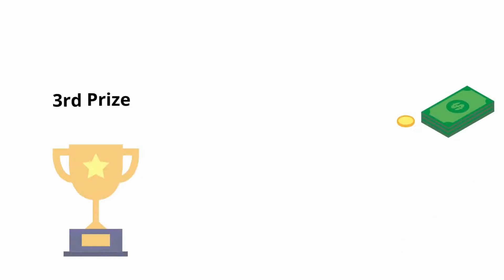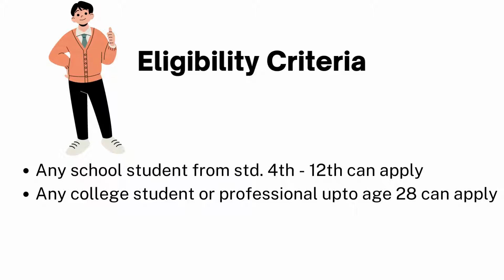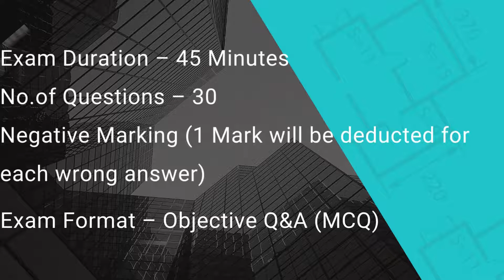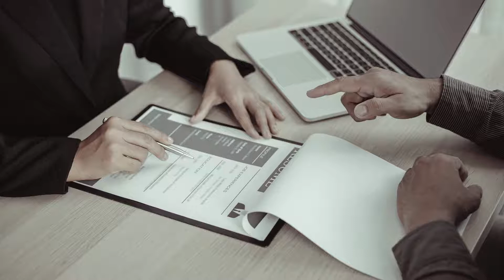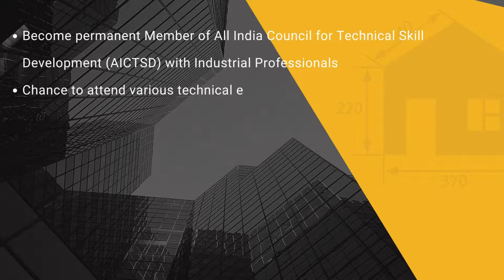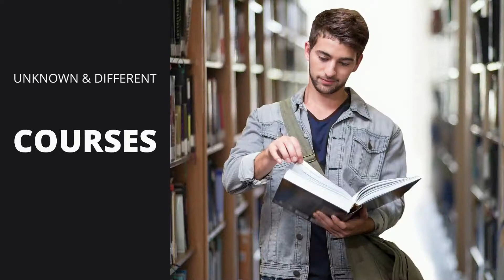Aryabhatta National Maths Competition|Tamil|Solve Maths & Get Trophy & Prize Money Upto Rs.5L#maths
Hi Everyone🙂
Aryabhatta National Maths Competition ” is a part of the mission of AICTSD to promote & create the leaders from the student community among the country.
Everything depends on “Technology” & Technology is depend on “Mathematics“.The base of every innovation from machine to medicine is mathematics. Nothing is possible without mathematical analysis.
INDIA had given the world-class mathematician to the world with world-class innovations from “ Zero (Found by Aryabhatta) ” to “Infinity (Found by Bhaskaracharya)”.All these are the reserved patent in the name of INDIA. All the great innovations in mathematics had got found in INDIA only.
Through this competition, we are searching for the ” Great Technology Scientist of Future INDIA – 2023 ” from the student community

Do you think, you can clear the competition & becoming the Technology scientist of Future INDIA ? THEN

FOR YOU..FOR YOUR FUTURE FOR YOUR CAREER & FOR YOUR LIFE.